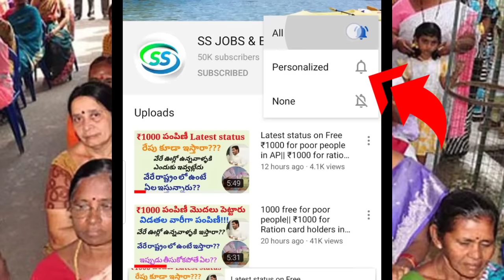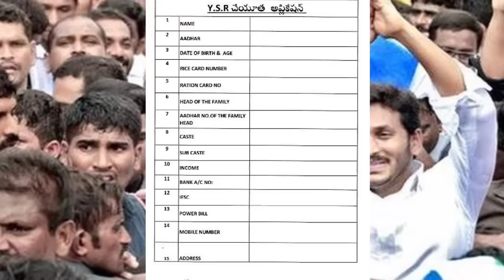Good news for Dwacra groups| Runa mafi for Dwacra groups| YSR cheyutha for Dwacra groups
AP RESULTS
AP SACHIVALAYAM
AP JOBS

సచివాలయం జాబ్స్
AP SCHEMES

grama volunteer
ysrcp
navarathnalu
Ap schemes
AP JOBS
AP SITUATION
AP PROGRAMMS
AP JOBS DATA
AP NOTIFICATIONS
AP INTERVIEWS
GRAMA SACHIVALAYAM
GRAMA PANCHAYATHI